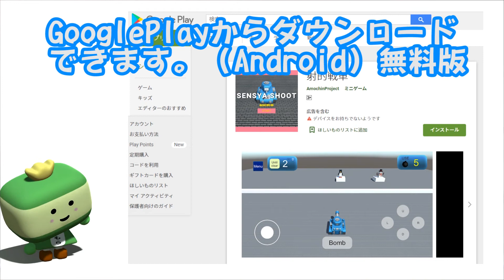【Unity】射的戦車 ゲーム制作 パート00【初回説明】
射的戦車ゲーム　android

広告なしのバージョンもあります。